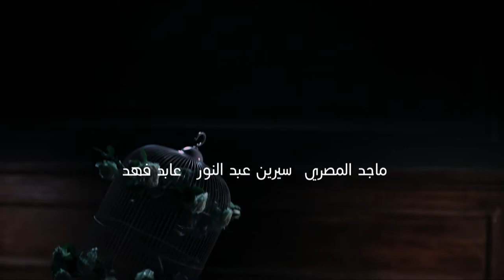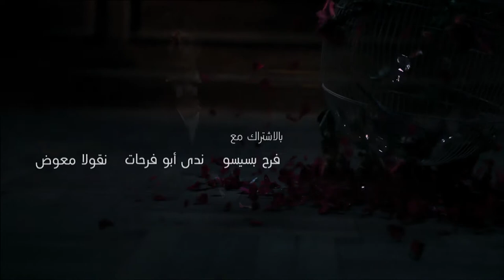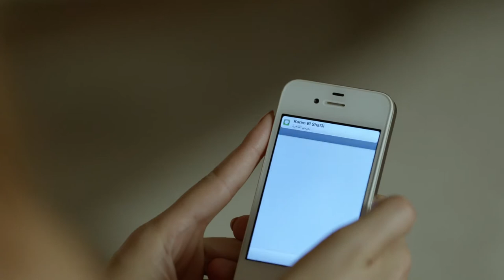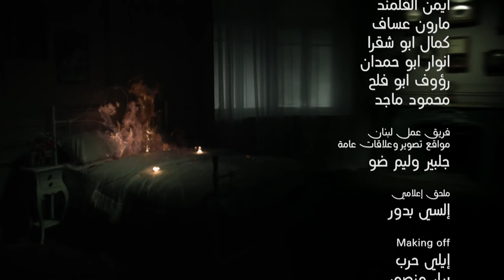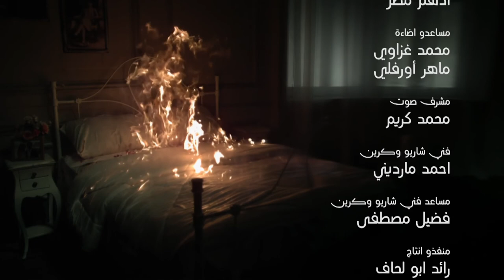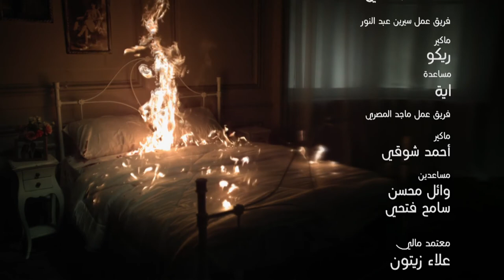Loabat Al Mawt لعبة الموت Lo3bat Al Mot (Game of death) 2013 _ Episode 09